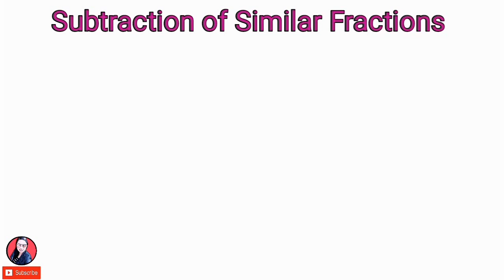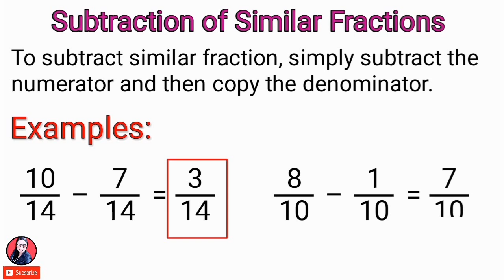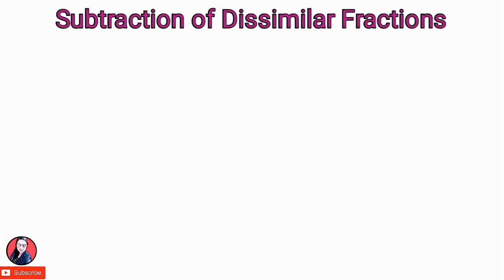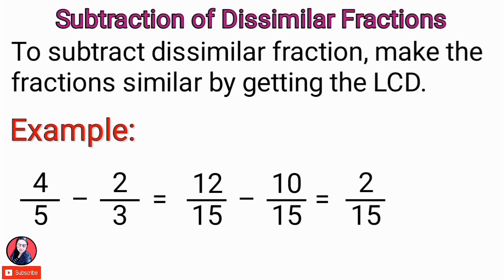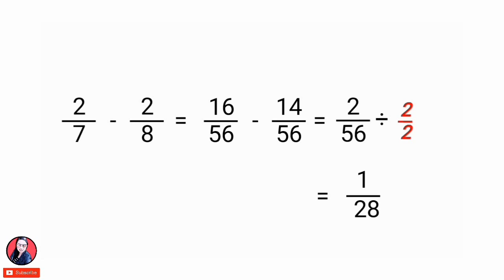SUBTRACTION OF FRACTIONS (Similar & Dissimilar) || TAGALOG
This is a tutorial video about SUBTRACTION OF SIMILAR & DISSIMILAR FRACTIONS

I hope you have learned something today...

Let's all enjoy mathematics and watch another mathematics tutorial video here in my channel !

Musics used, thanks to: Ikson
Support Ikson: